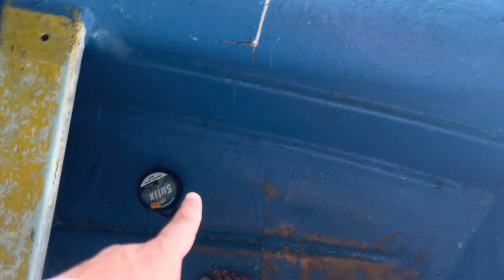Pesca en un cardume de pargos grandes // carnada viva // aguas cristalinas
Pesca de pargo Mazatlánn